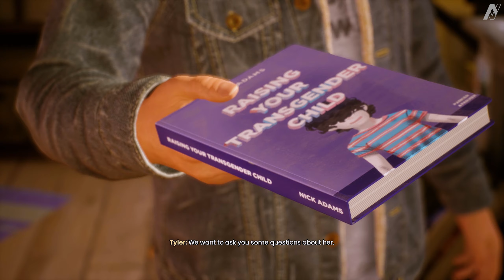Tell Me Why - Chapter 1 - Rashomon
XO Gamertag: Winter Holidays

🖥️🎞️Video Edit PC Specs:

MB: MSI MEG X570 ACE
CPU: AMD Ryzen 7 3800X
GPU: Nvidia MSI RTX 2070 SUPER GAMING X TRI - ...
RAM: G.Skill Trident Z Royal 32 GB DDR4 3200 MHz
PSU: Corsair RM850x
COOLER CPU: Noctua NH-D15S
COOLERS: Noctua NF-A14
SSD: NVMe M.2 Samsung 970 EVO Plus SSD 500 GB
HDD: Seagate Barracuda 2 TB 3.5" 7200RPM 256MB SATA 6Gb/s
CASE: NZXT H510 Matte Black
HEADPHONES: Razer Kraken Mercury (2019)
HEADPHONES STAND: Razer Base Station Chroma V2 Mercury
MOUSEPAD 1: Razer Firefly V2
MOUSEPAD 2: Razer Goliathus Chroma Mercury
MOUSE: Razer Mamba Elite
KEYBOARD: Razer Cynosa Chroma